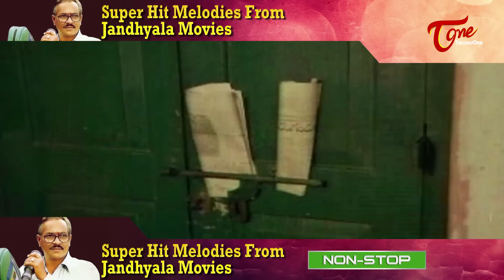జంధ్యాల హిట్ సాంగ్స్ || Super Hit Melodies From Jandhyala Movies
Comedy brahma Jandhyala has special interest over music as well. In fact, all Jandhyala films were musical hit which shows his liking for music. Here you can get to enjoy melodious and all kind of songs from Jandhyala Movies. Must Watch